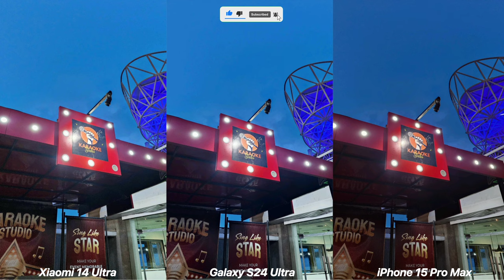Xiaomi 14 Ultra VS Galaxy S24 Ultra VS iPhone 15 Pro Max Camera Test Comparison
Xiaomi 14 Ultra VS Galaxy S24 Ultra VS iPhone 15 Pro Max Camera Test Comparison Review | Unboxing
Xiaomi 14 Ultra Hands On
Xiaomi 14 Ultra Price
Xiaomi 14 Ultra Launch